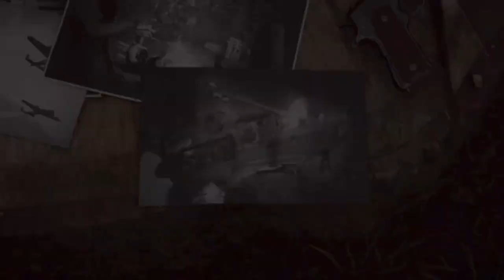Sniper Elite 5 (Fun Run): DLC Mission 4 - Rough Landing Pt 1